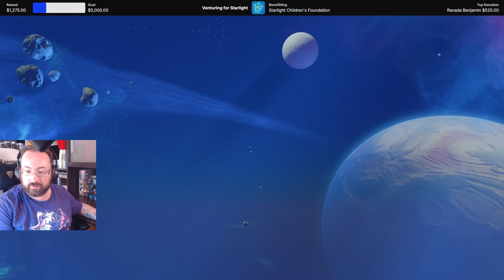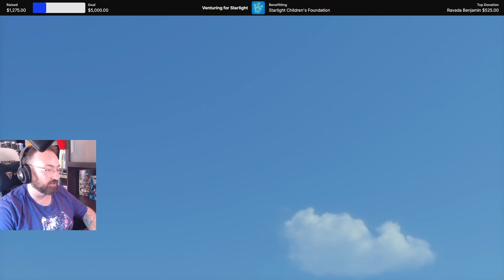Astro Bot First Thoughts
Join me as we take a first look at the new Playstation game Astro Bot. This cute platformer game is sure to be a hit!